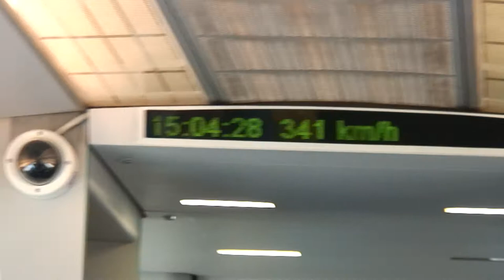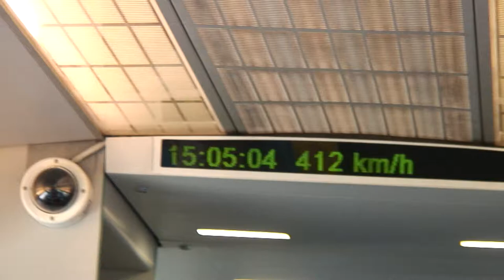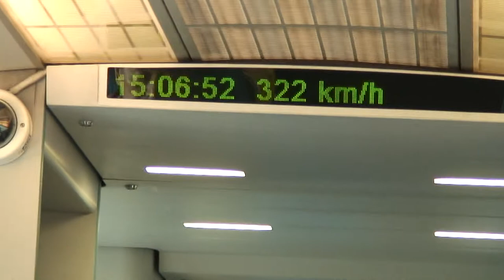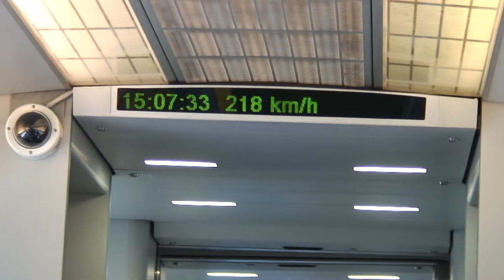shanghai101FHD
Shanghai WTC